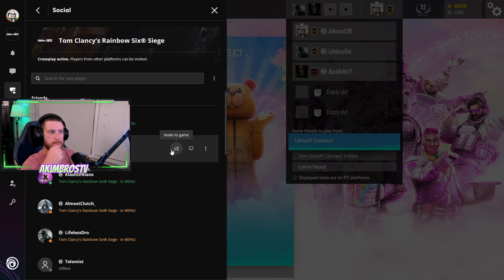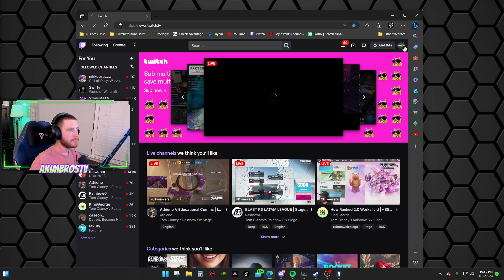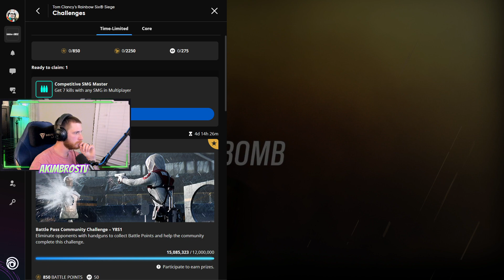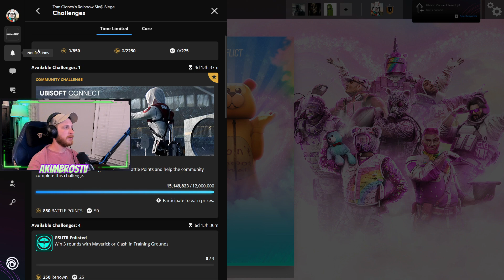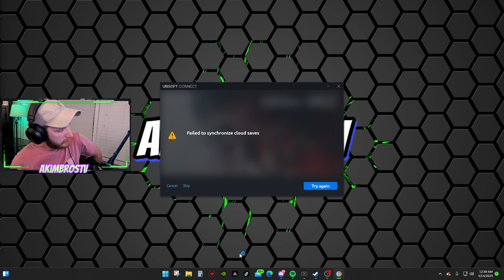🔴LIVE - AkimBrosTV - R6 SILVER TONIGHT? - Temporary stream studio!